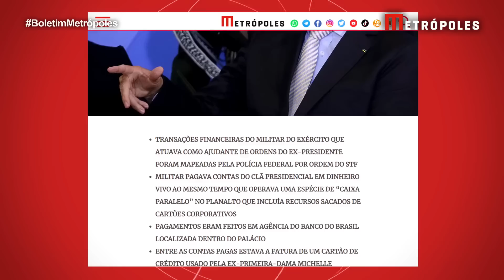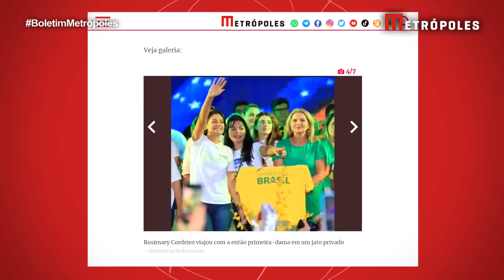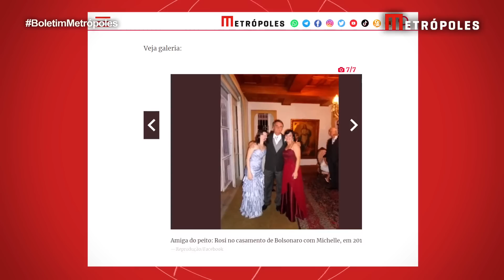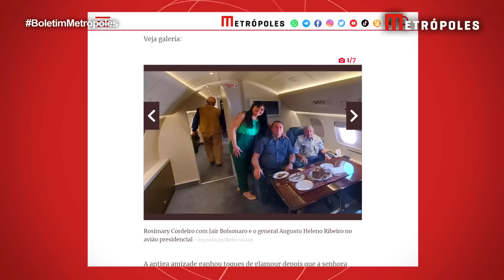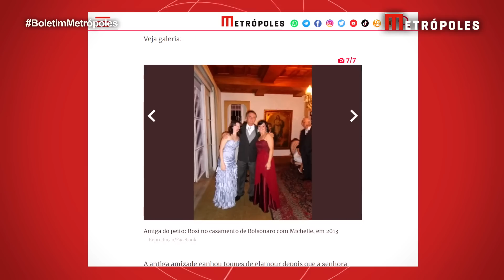Exclusivo: o caixa 2 de Jair Bolsonaro no Planalto | Boletim Metrópoles 2º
s investigações que correm no Supremo Tribunal Federal sob o comando do ministro Alexandre de Moraes avançam sobre um personagem-chave que, por tudo o que se descobriu até agora e por sua estreita proximidade com Jair Bolsonaro, deixará o ex-presidente ainda mais encrencado.